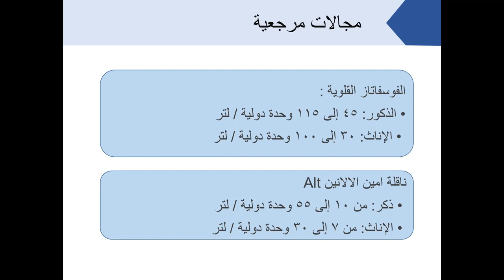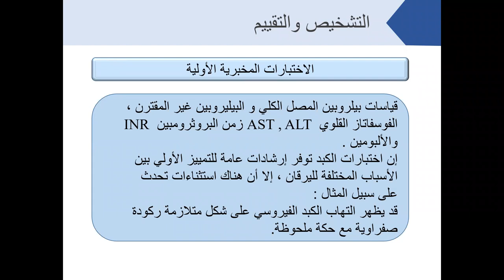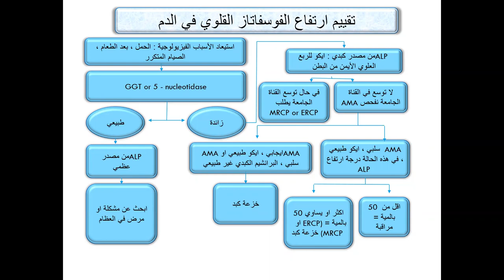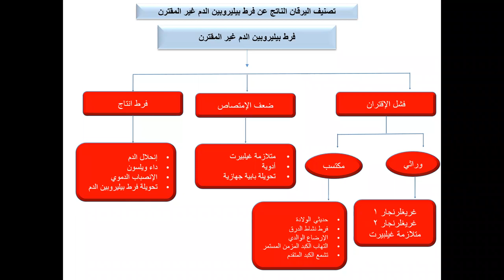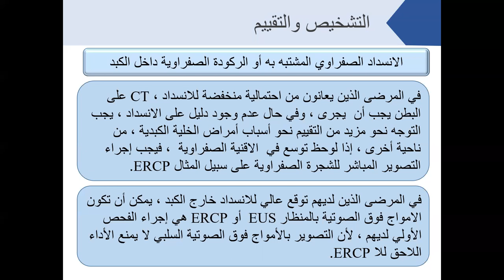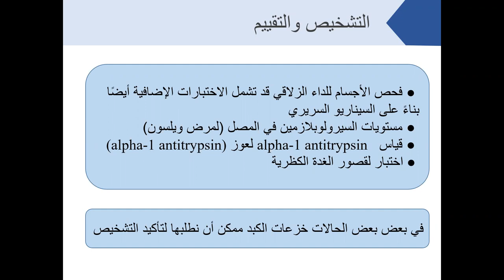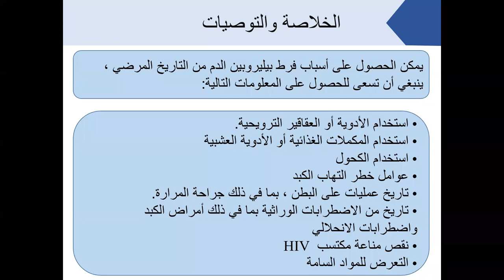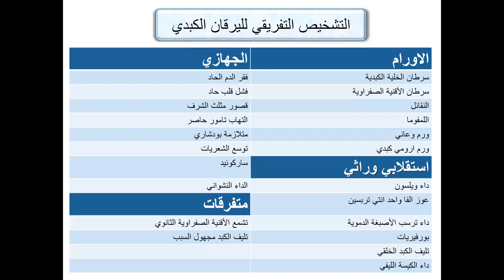مقاربة اليرقان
د. عمار الأعرج
بإشراف د.مصعب الإبراهيم